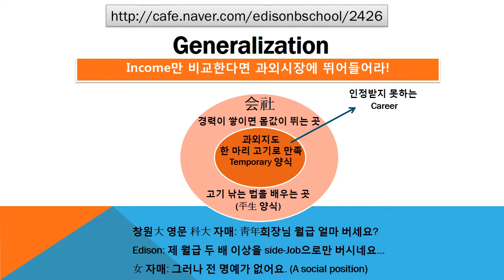#2426 Praiseloan (주)찬호론대부 MBA GMAT Logic '과외시장에 뛰어들어라'